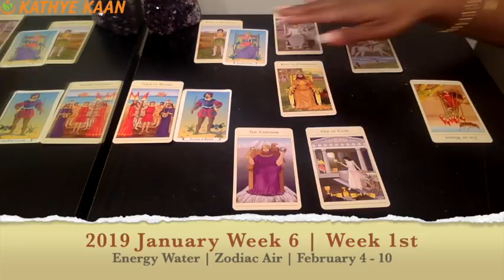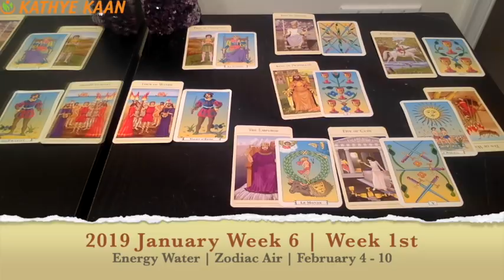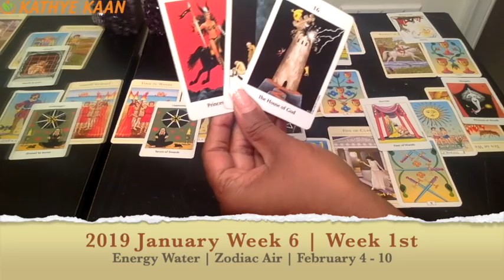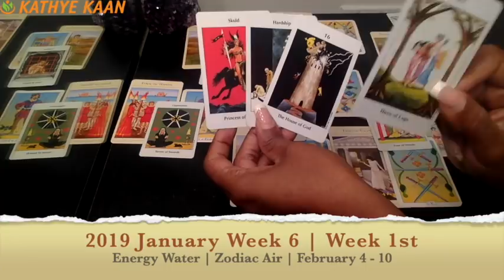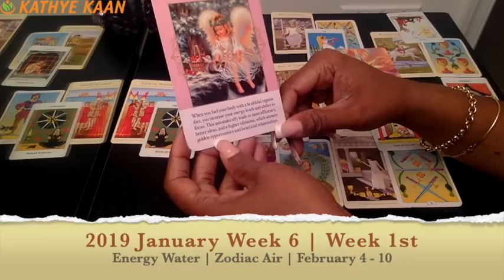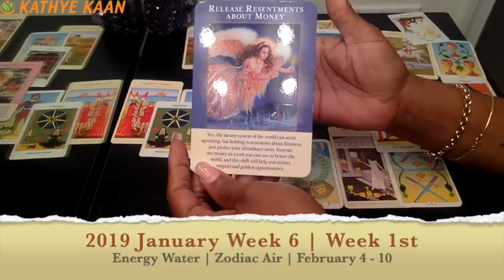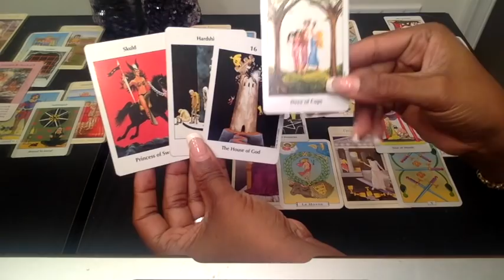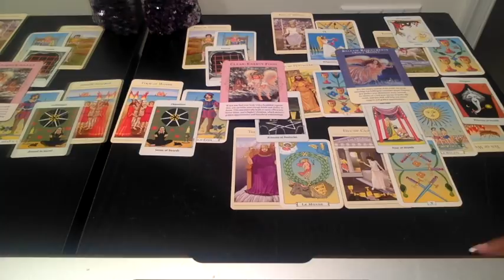SCORPIO PSYCHIC TAROT READING | WEEKLY HOROSCOPE | Week 06 | FEBRUARY 4 -10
Scorpio Psychic Tarot Reading | Weekly Horoscope
Find out what the 1st week of February has to offer for you Scorpio signs. I use a combination of my gift,  tarotcards, numerology and astrology to provide weekly energy vibration readings for all Zodiac Signs.

1-on-1 Live private chat on Youtube. I will pull cards for you per request and you can enter information and questions in the chatbox. I offer 30 minutes option:

Read my eBook ‘Removing The Veil Of Illusion - A Guide To Ascension’: